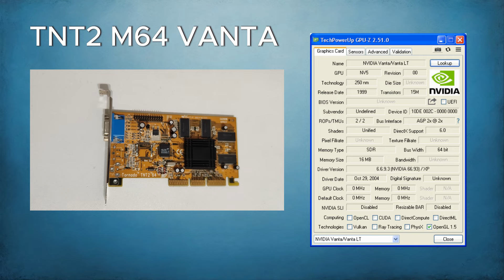10 Games for 16MB GPU | Nvidia TNT2 M64 VANTA (1999)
Full specs:
CPU: Pentium E5700 3GHz
MTB: ASRock - 4CoreDual-SATA2 R2.0
RAM: 2x2GB DDR2 667mhz
HDD: SSD 240gb ADATA + 750GB HDD Samsung
PSU: 500W

Recorded with HDMI to USB recorder + OBS
Fps counter - Msi afterburner, fraps
Song - Synthwave Game Boy by Infraction

Games:
0:09 The Italian Job
0:55 Conflict: Desert Storm
1:47 Commandos 2: Men of Courage
2:44 Black & White
3:26 Soldier of Fortune
4:11 Celtic Kings: Rage of War
5:01 NFS: Porsche Unleashed
5:49 The House Of The Dead 2
6:41 Divine Divinity: Create Your Own Destiny
7:27 Comanche 4

FX5200 MX440 Geforce TOP 10 GAMES